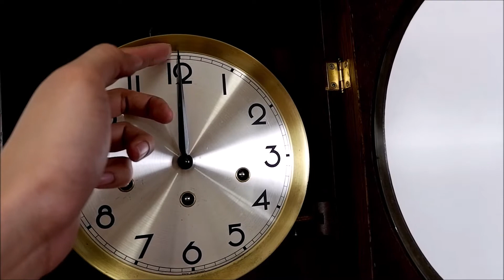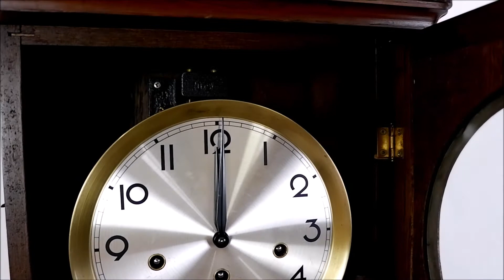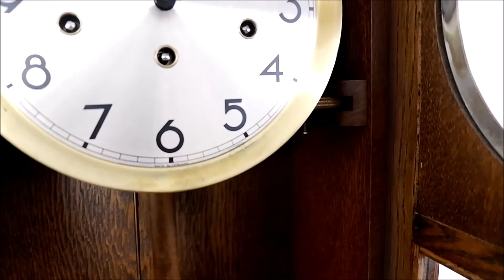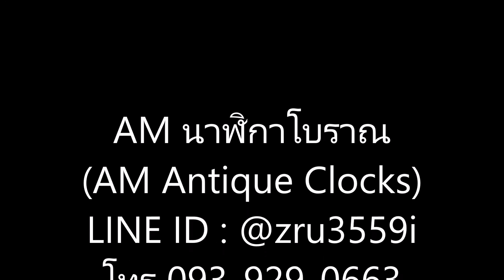(No.1042) นาฬิกาเยอรมัน3ลาน "FHS" Franz Hermle & Sons ตีเพลง Westminster บอกเวลา | AM นาฬิกาโบราณ